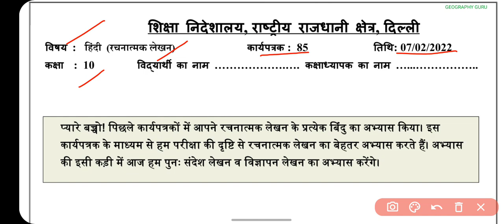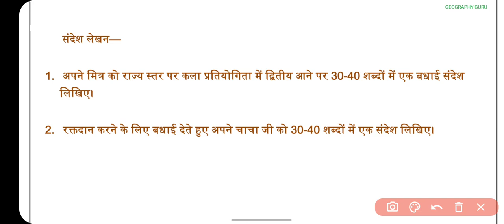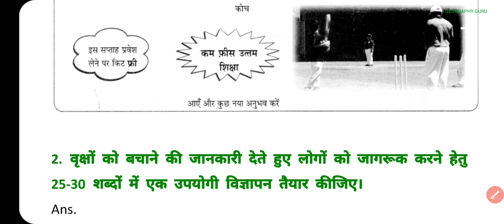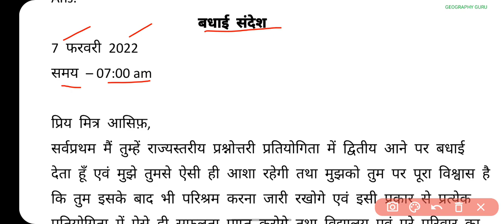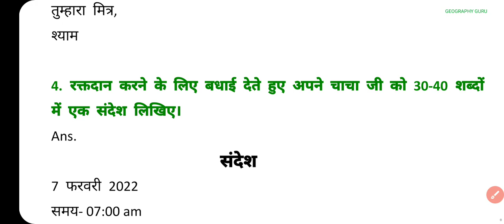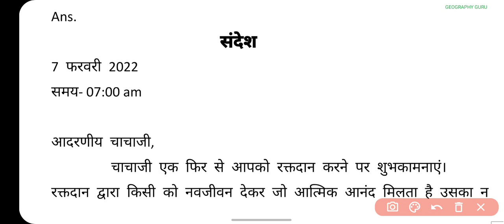Class 10 Hindi Worksheet 85 | 7 Feb. 22 Worksheet85 Solution gg 86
7 February 2022 | 7.2.2022

February Hindi worksheet 85 class 10
February Science worksheet 85 class 9 in Hindi
February Science Worksheet 85 in English
February Sst worksheet 85 class 10
February English worksheet 85 class 10
February Sst worksheet 85 class 9

मुद्रा और साख
वैश्विकरण
Rajnitik Dal Full Chapter
Class10thworksheet85 Hindi
DOE Worksheet 85
हिंदी Medium
Geography Guru Published on February, 2022
Geography Guru
हिंदी कार्यपत्रक 85  कक्षा 10

आपके क्षेत्र में एक क्रिकेट एकेडमी खुली है उसके लिए 25-30 शब्दों में एक आकर्षक विज्ञापन तैयार कीजिए।
वृक्षों को बचाने की जानकारी देते हुए लोगों को जागरूक करने हेतु 25-30 शब्दों में एक उपयोगी विज्ञापन तैयार कीजिए।
अपने मित्र को राज्य स्तर पर कला प्रतियोगिता में तृतीय आने पर 30-40 शब्दों में बधाई संदेश लिखिए।
रक्तदान करने के लिए बधाई देते हुए अपने चाचा जी को 30-40 शब्दों में एक संदेश लिखिए।